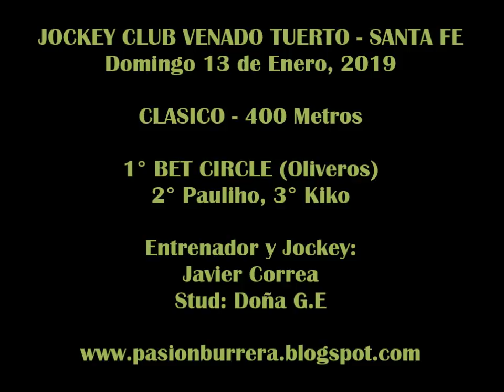BET CIRCLE, Venado Tuerto (13-01-19)